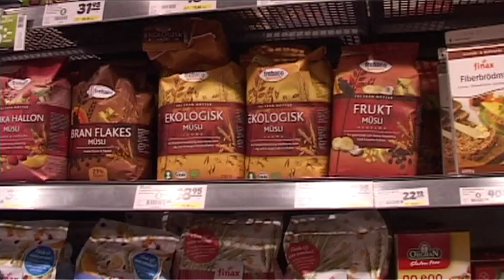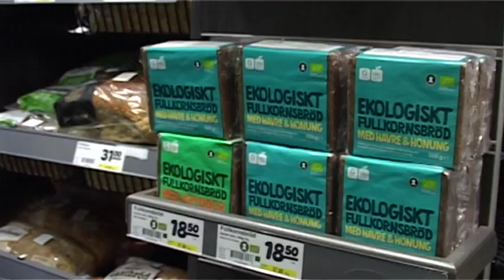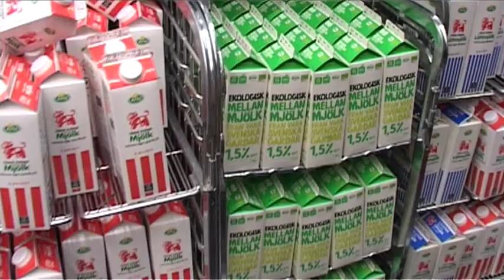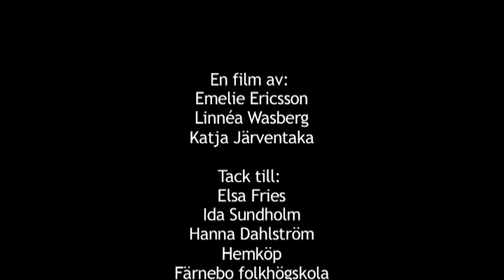Hållbar konsumtion-en prisfråga?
Övningsuppgift av studerande på Färnebo folkhögskola i Göteborg. Tack till Elsa Fries på Dyrare mat, NU och Färnebo folkhögskola och ABF.